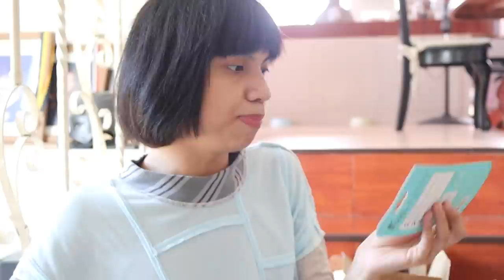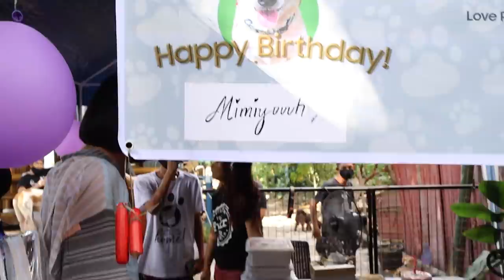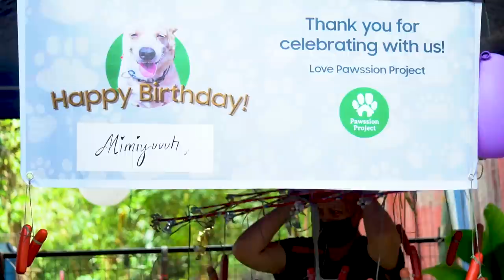BIRTHDAY SALUBONG KO SA ANIMAL SHELTER! | MIMIYUUUH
THANK YOU PO @PawssionProject FOR THIS EXPERIENCE! SOBRANG NAHAPPY PO AKO! :(

* PRODUCT LINKS PO! *

Mr. Giggles Dry Dog Shampoo Powder Cucumber Melon 65g
Dentalight 9466 Twist Rolls Chicken Flavor Dog Treats 100g
Fresh Friends Breath Freshener Dental Spray for Dogs and Cats
Dentalight Star Trainers Dog Treats for Training 150 Grams Assorted Flavor Milk, Chicken, Seaweed
Dentalight Dent Fresh Dental Dog Treats 18 Pieces for Joint Care Glucosamine Chondroitin 150 Grams
Dentalight Ocean Diner Salmon Dog Treats 108 Grams With Cranberry Vitamin C
Vital Fiber Grain-Free Toothbrush Treat 80g Honey, Fennel Seed, Kumquat Dental Treat 2.7-inch 8 Pcs by Dentalight
Vital Fiber Dental Stick 5 Inch Wellbar Dog Treats Vegetarian Recipe 4 Sticks 70 Grams
Dentalight Meaty Twist Dog Treats Beef Flavor Slow Roasted Jerky 100 Grams
Dentalight Fresh Breath Dental Bone Small Size 12 Pieces 90g
Treatricks 2-in-1 Ball Dog Toy Treat Dispensing Chew Toy with Dental Treats
Natura Nourish Treatricks Spike Dental Treat for Dogs 180g Spike Refill for Dog Toy